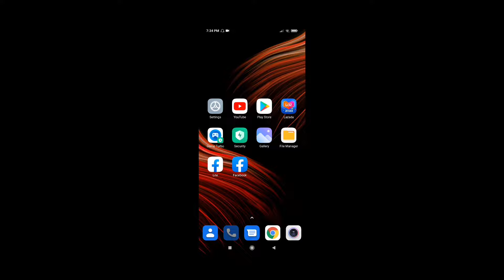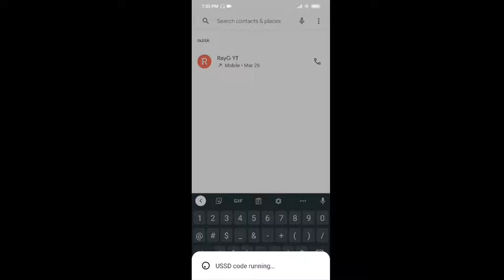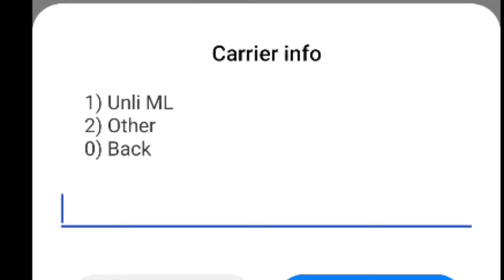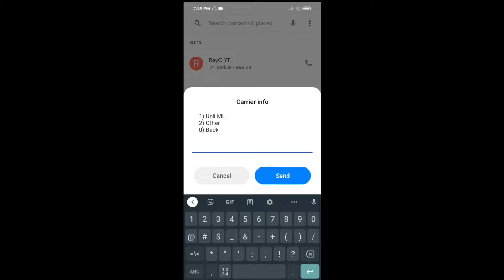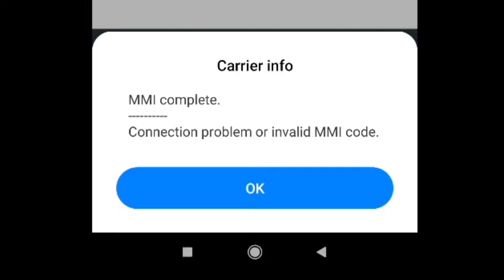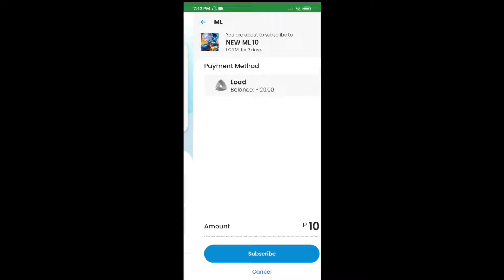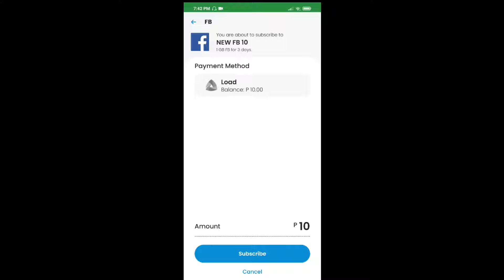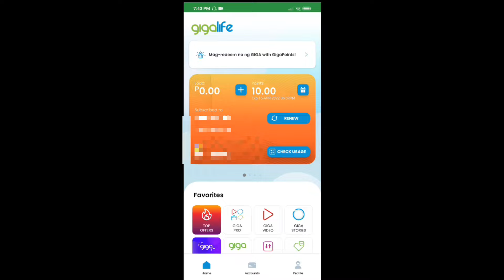ITO ANG WAY PARA MAKAPAG REGISTER SA ML10 AND FB10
Guys if you were helped by my video please leave my little channel support thank you 💞 ♥ ️ ♥ ️ ♥ ️

These are the applications I used for editing!
Recorded Use: Poco X3 NFC
Thumbnail editing: Pixellab
Video editor : Kinemaster

How to set low ms or ping on (MCL)sa Mobile legends Tagalog Tutorial 2021

How to fixed SMS not sent tap to try again for all xiaomi and poco user only Tagalog Tutorial ⬇️⬇️⬇️

Poco M3 Unboxing The budget killer!!

tnt promo for landline calls 2021
tnt international call promo 2021
tnt champion sim promo 2021
tnt promo for 30 days 2021
tnt 10 pesos data promo 2021
tnt 30 pesos data promo 2021
tnt promo extend 2021
tnt promo for 2021
tnt promos february 2021
tnt fb10 promo 2021
tnt promo for netflix 2021
tnt promo for 10 pesos 2021
tnt games promo 2021
tnt promo hacks 2021
how to stop tnt promo 2021
tnt promo 2021 internet
tnt idd promo 2021
tnt ig promo 2021
tnt load internet promo 2021
tnt sulit promos
tnt promo list 2021
tnt promo load 2021
tnt promo march 2021
tnt promo may 2021
tnt ml promo 2021
tnt ml10 promo 2021
tnt unli ml promo 2021
tnt new promo 2021
list of tnt promo 2021
tnt data only promo 2021
tnt promo 2021 10 pesos
tnt prepaid promo 2021
panalo 150 tnt promo 2021
tnt data promo 30 pesos 2021
tnt 50 pesos promo 2021
tnt to pldt call promo 2021
smart tnt promo 2021
tnt unli surf promo 2021
tnt twitter promo 2021
tnt unli text promo 2021
utp15 tnt promo 2021
tnt utp promo 2021
tnt unlitext promo 2021
tnt unli fb promo 2021
tnt viber promo 2021
tnt wattpad promo 2021
tnt youtube promo 2021
tnt call promo 15 2021
tnt call and text promo 10 2021
tnt ml 10 promo 2021
tnt 1 month promo 2021
tnt promo 20 2021
tnt promo 30 2021
tnt data promo 30 2021
tnt promo 50 2021
tnt data promo 50 2021
tnt 5 pesos promo 2021
tnt 99 promo 2021